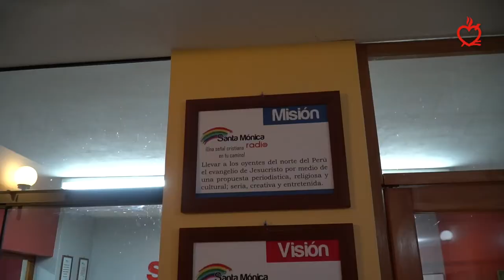Santa Monica Radio: 27 años evangelizando en las ondas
Santa Mónica Radio ha cumplido 27 años en 2020. Desde sus inicios hasta nuestros días, los Agustinos Recoletos han construido un proyecto comunicativo veraz y honesto, mediante el cual se informa y se transmiten los valores evangélicos. Lo cuentan en este vídeo Mons. Fortunato Pablo Urcey, obispo prelado de Chota, y Nicolás Vigo, director de Santa Mónica Radio.

Orden de Agustinos Recoletos
Order of Augustinian Recollects
Ordem dos Agostinianos Recoletos